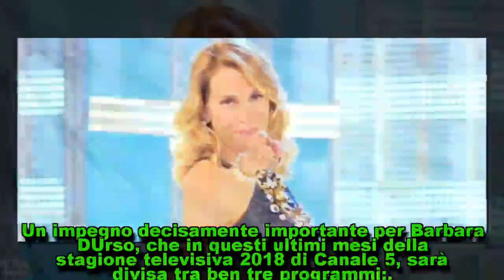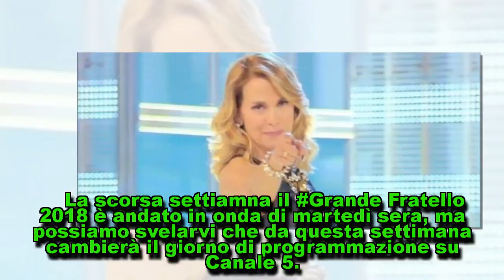Grande Fratello 2018, brutta notizia per Barbara dUrso: la scelta Mediaset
Grande Fratello 2018, brutta notizia per Barbara d'Urso: la scelta Mediaset